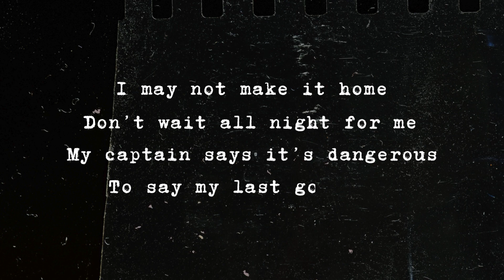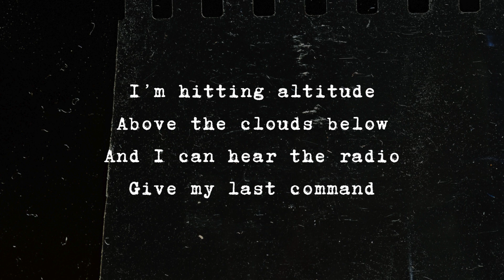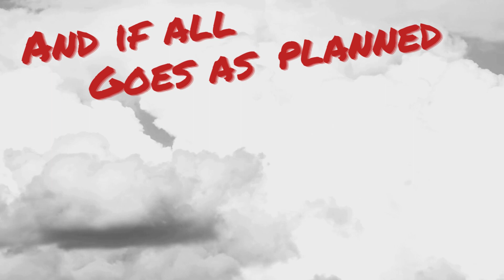The Super High-Tech Jet Fighters - Christmas in the Skies (Official Lyric Video)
This is the official lyric video of "Christmas in the Skies," written and performed by The Super High-Tech Jet Fighters.

"Christmas in the Skies" was released on December 16, 2022 on Rock Paper Records and is featured on the "Joy to the Burg 2023" compilation.